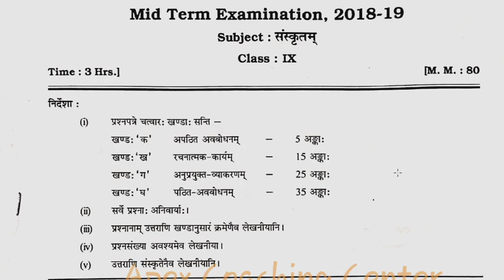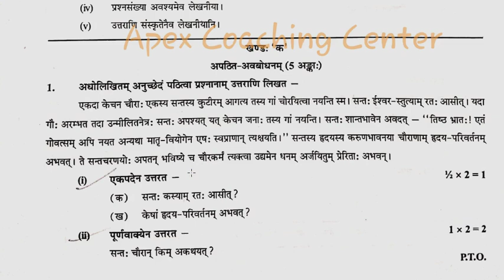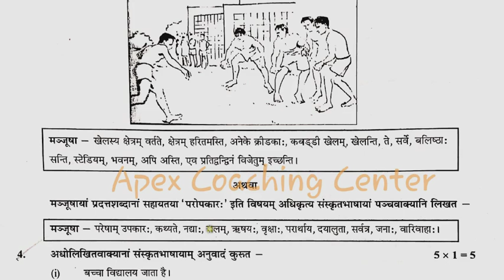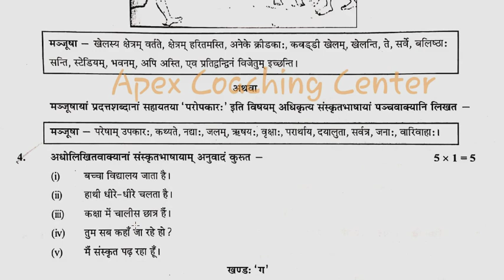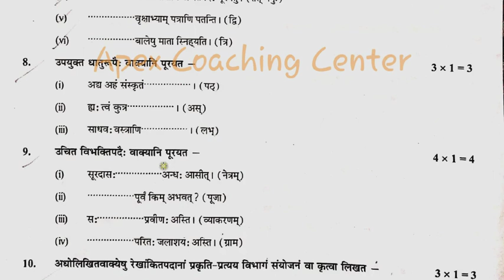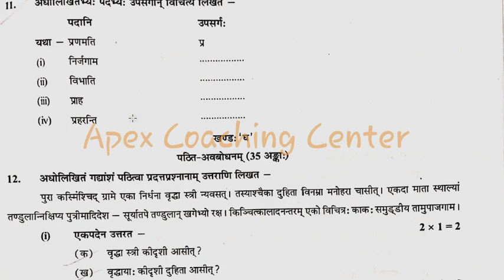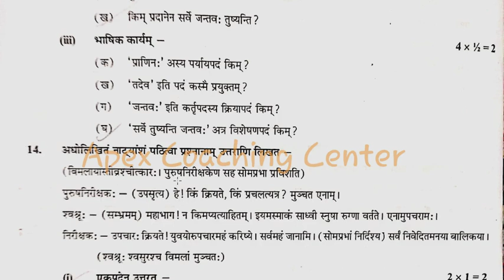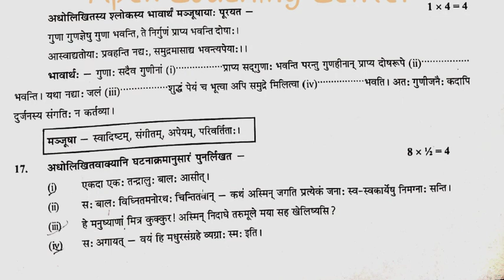Class 9 sa1 Sanskrit question paper 2019-20 | Mid Term Sanskrit question paper 2020 | CBSE Papers